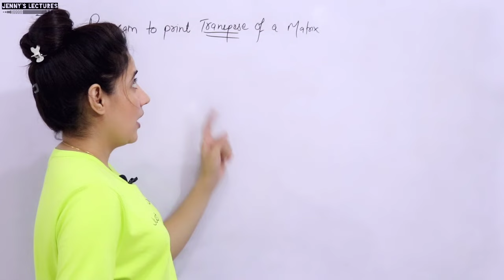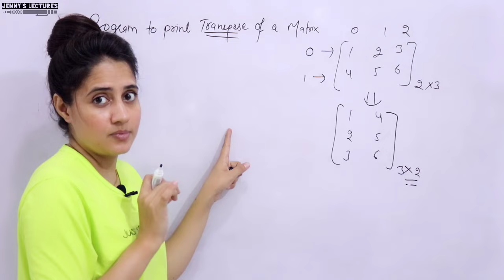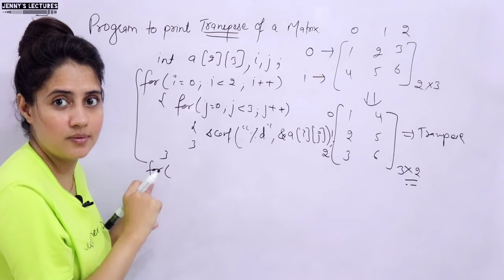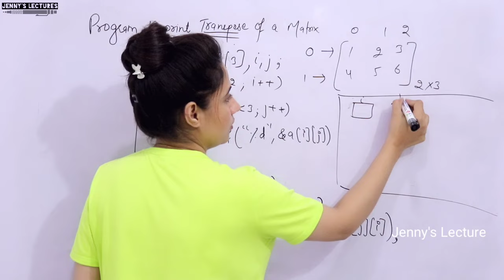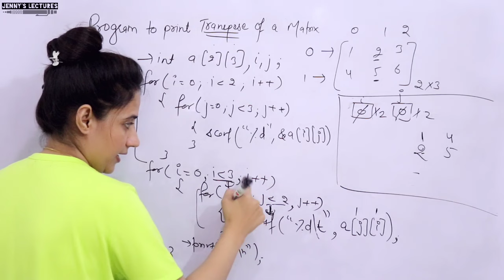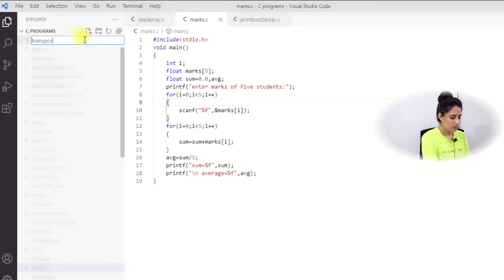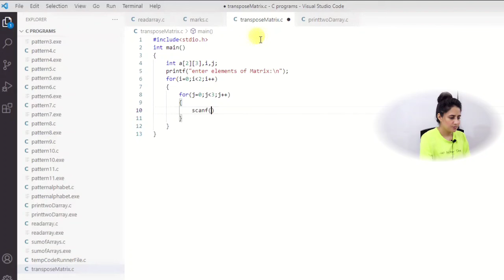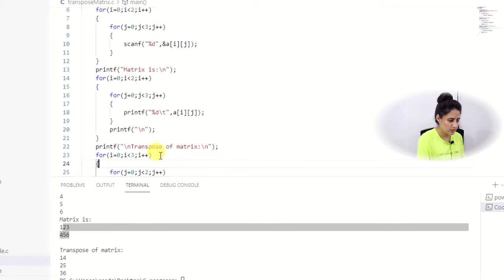C_57 Two Dimensional Array program 2 | Program to print Transpose of Matrix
In this lecture we will discuss a C Program to print Transpose of a Matrix.